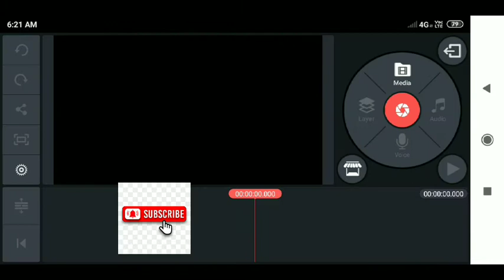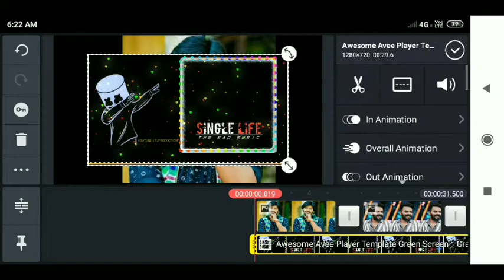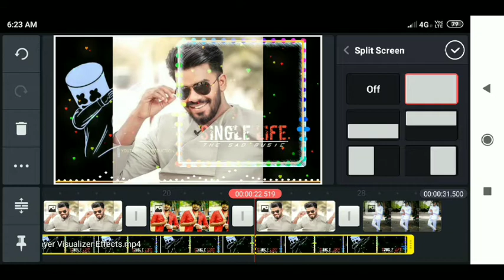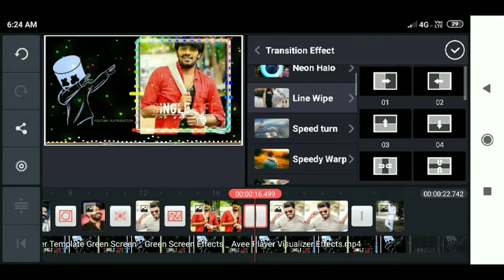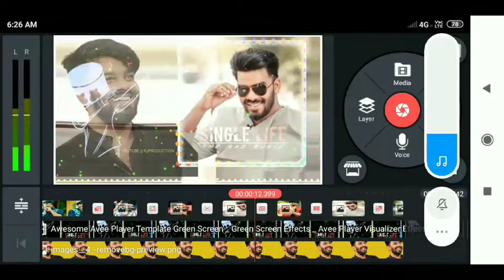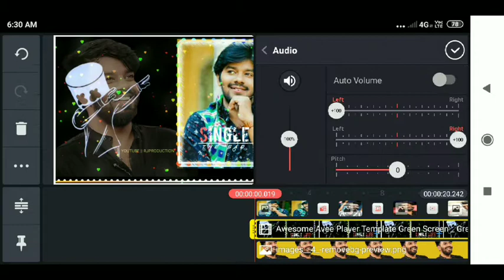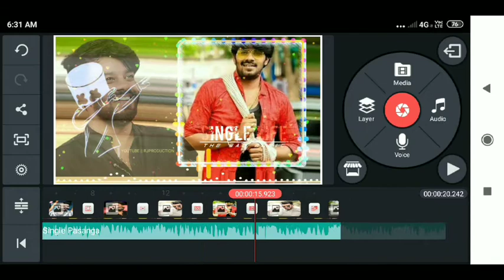single life videos editing in kinemaster in telugu / amazing kinemaster videos editing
kinemaster videos editing in telugu
single life videos editing in kinemaster
sandeep creation
kinemaster videos editing